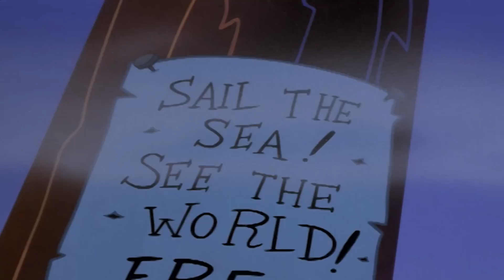Woody Woodpecker | Halloween Special | I Know What You Did Last Night | Full Episodes